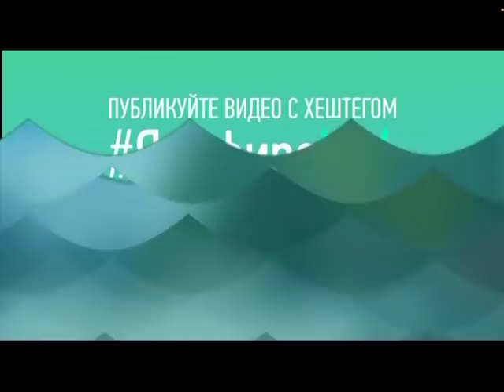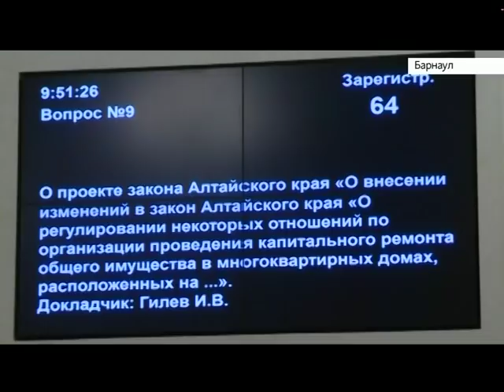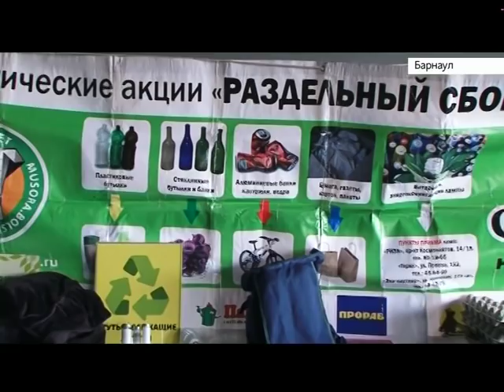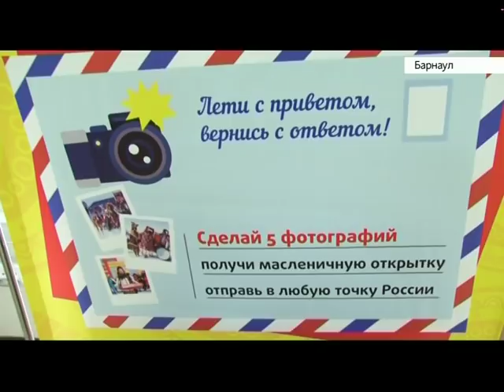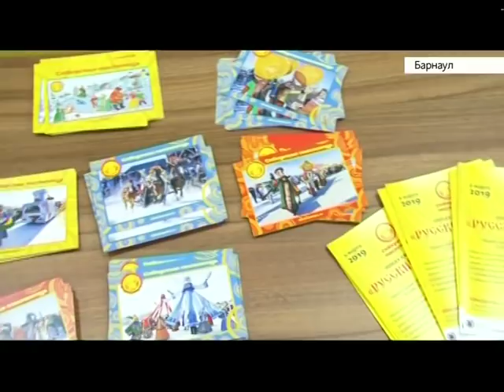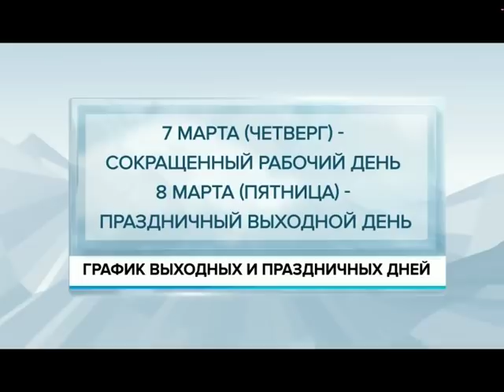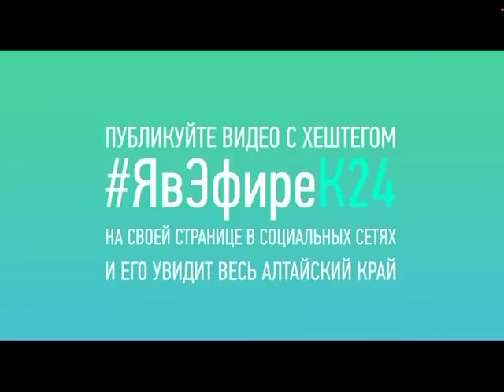Выпуск новостей 20:30, 28 февраля